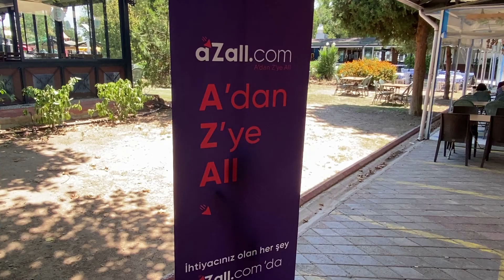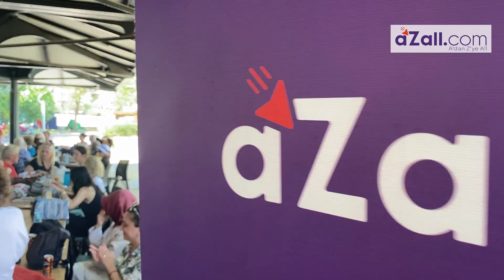İZMİR BULUŞMASI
Selamlar
Tüm şehirlerdeki ören örgüye gönülveren dostlar ile buluşmak niyetiyle çıktık yola. Azall’ı merak edenler için link aşağıdadır.